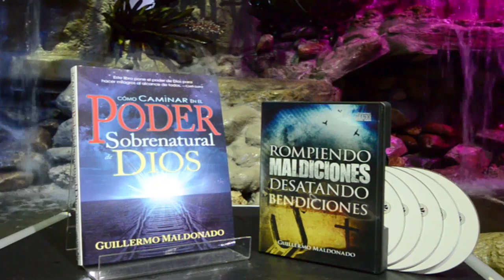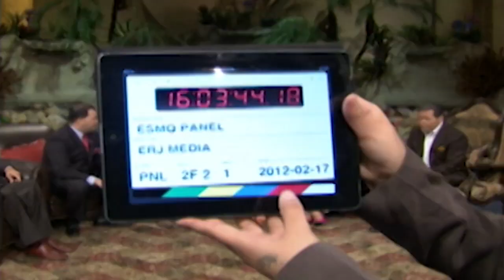Escuela Sobrenatural del Ministerio Quíntuple Sesión 4 (H42-1)